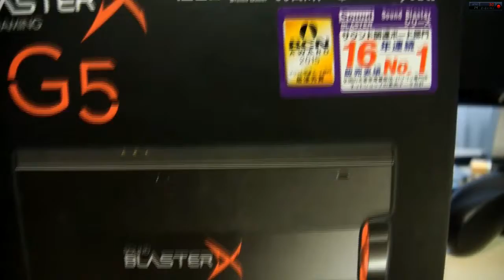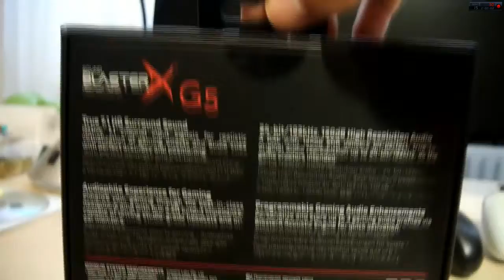Unboxing Soundkarte Creative SoundBlasterX G5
Hallöchen liebe Zockerfreunde und willkommen bei einer neuen und spannenden Folge

Heute gehts um die Externe Soundkarte von Creative Soundblaster X G5
Viel Spaß beim Unboxing